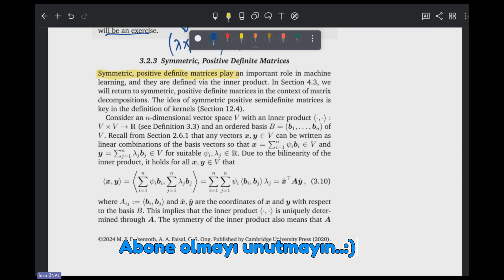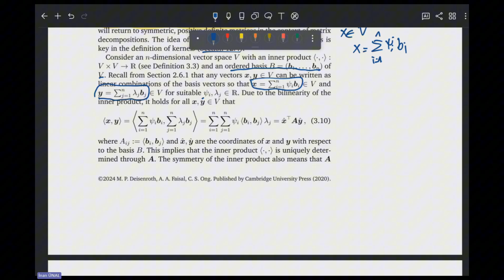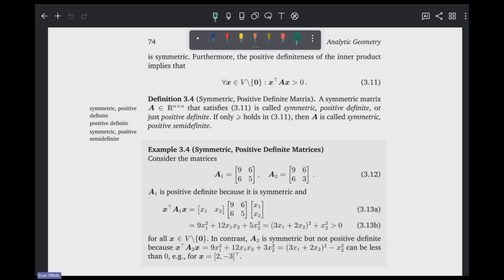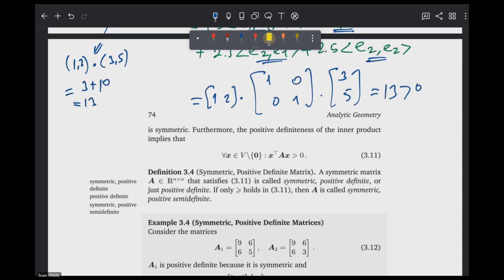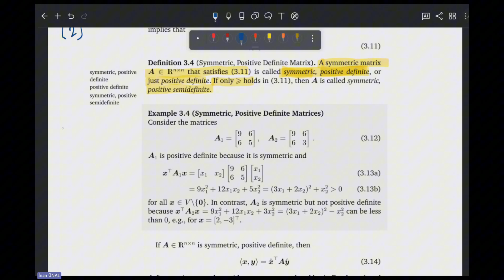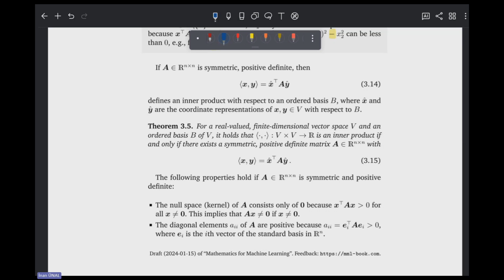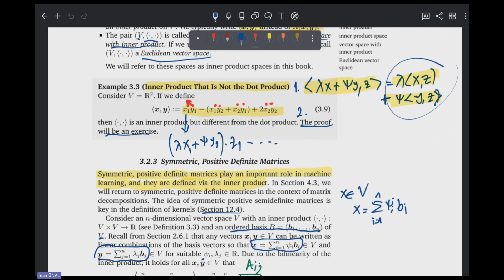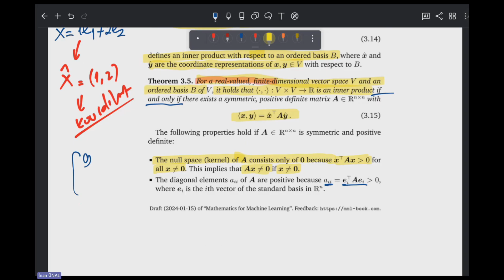16. Pozitif Tanımlı Matrisler (Analitik Geometri) | Makine Öğrenmesi İçin Matematik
Bu videolar, Fırat Üniversitesi Yazılım Mühendisliği  Özal Yıldırım hocamız ve ekibi ile birlikte online olarak yapılan ders kayıtlarıdır.

Dersler etkileşimli olarak işlenmiştir, bu kapsamda bazı tartışmalar silinmemiştir. Matematik ve Yapay Zeka kesişiminde çok faydalı tartışmaların yer aldığı videoları izlediğinizde makine öğrenmesi için sağlam bir temel oluşturmuş olacaksınız.

Her tür soru ve görüşlerinize açığız. Katkılarınız bizim için önemli...